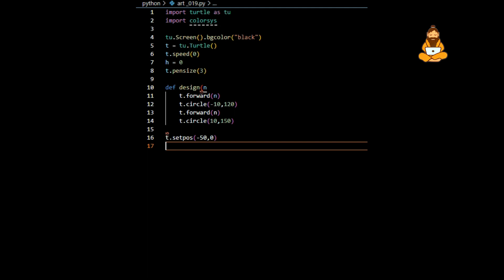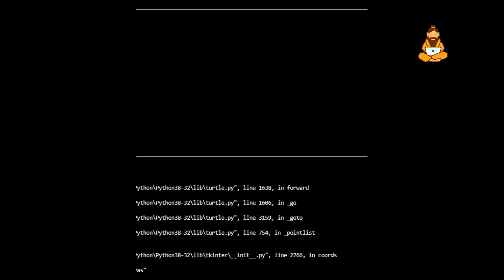😍19.Art by python 😍🔥🥰🥰🐍 python turtle programming..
😌 support 😌
1 like =10❤
1 share =100❤️
1subscribe =10000❤

programming status
python status
python whatsapp status
coder whatsapp status
coder status
programming status for whatsapp
computer engineering status
computer status for whatsapp
coding lover status
computer lover whatsapp status
new coding status
programming language whatsapp status

if you have any questions then please let me know in comment box 😃